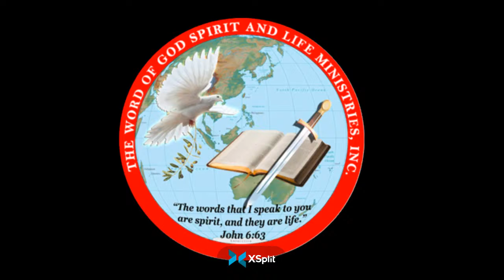June 27, 2022 | 4:10am-5:00am | Ptr. Alfred Berandal Caslam